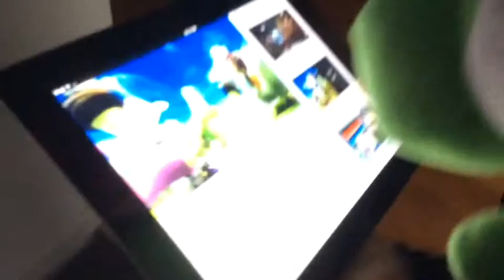My Edited Video